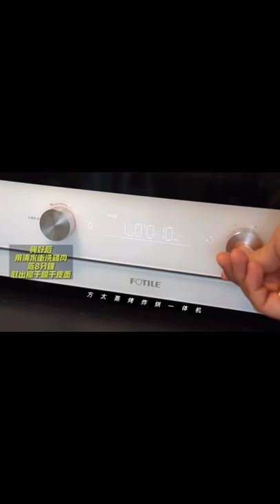下班后的惬意时光，章鱼小丸子+RIO微醺小甜酒美食可以提高我们的生活幸福感，只要你爱吃，欢迎前来，这里你要的都有#美食#简单#美味#糖醋排骨#水煮魚AN